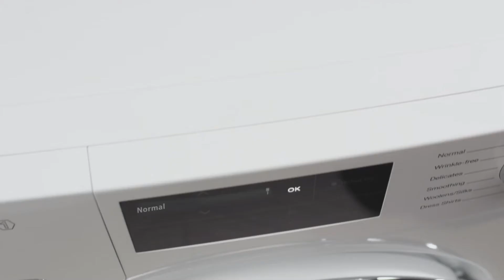Fresher Laundry for Longer with Miele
Miele's unique fragrance system guarantees fresher clothes for longer with one pod lasting 50 washes.